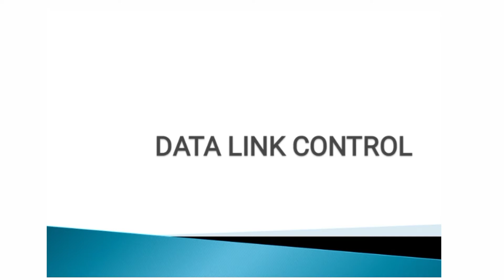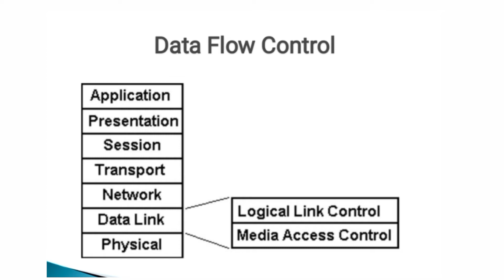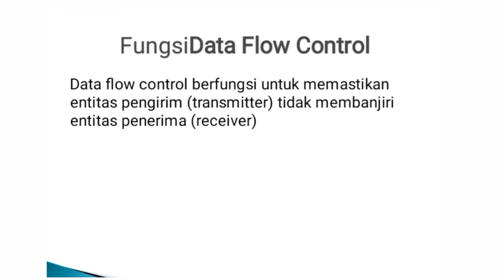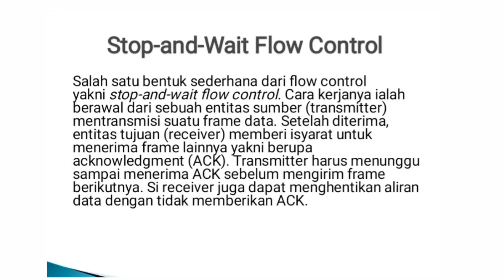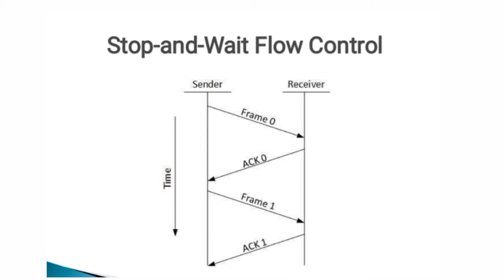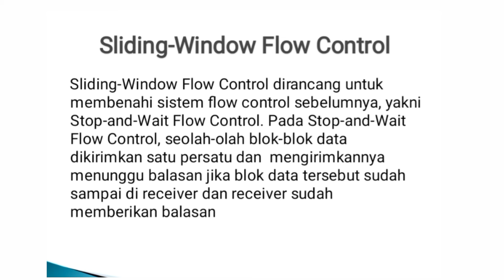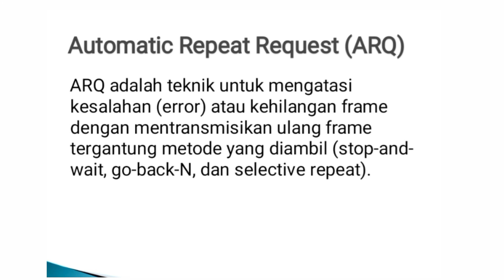Komunikasi Data (Data Link Control) Pertemuan 12